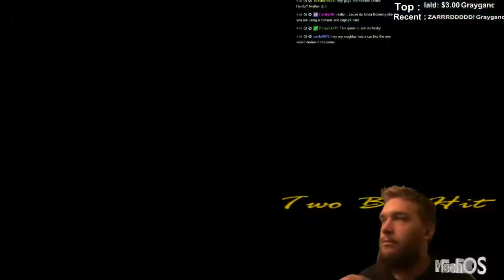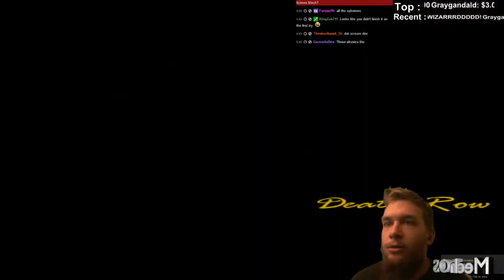Grand Theft Auto: Vice City - Part 4 - SAVING LANCE VANCE DANCE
What A jerk...kidnapping people, Ricardo, you gonna have to get ded.